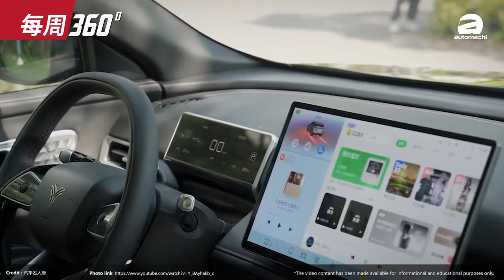Proton e.Mas 确认雷神动力车款来马、四缸引擎来了？（每周360）｜automachi.com 马来西亚试车频道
1.Neta X 正式在马来西亚发布
2.Toyota Harrier 大改款将会采用1.5 Turbo PHEV
3.2025 Honda Civic SI 北美发布，保留6速手排变速箱
4.Proton e.Mas 官方预告银河L7和雷神动力会来马来西亚
5.Lexus LBX 正式在本地发布，售价RM 238800起跳